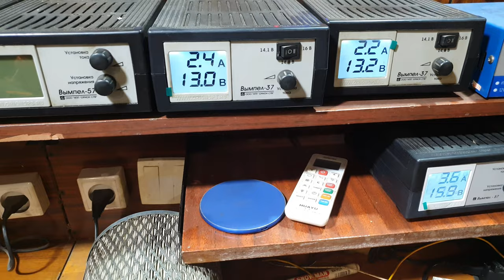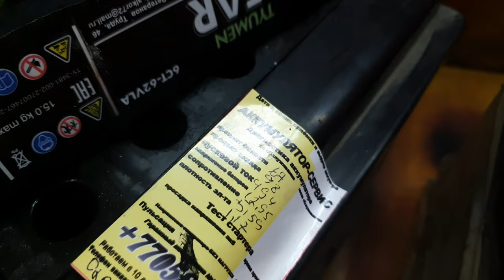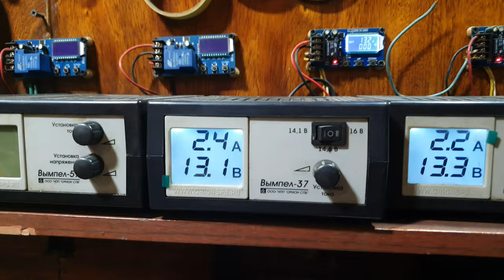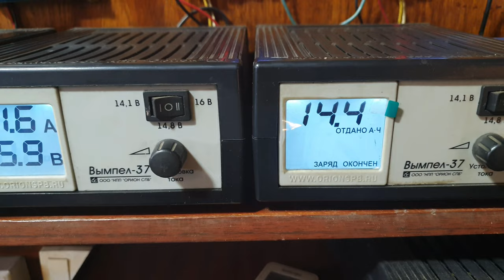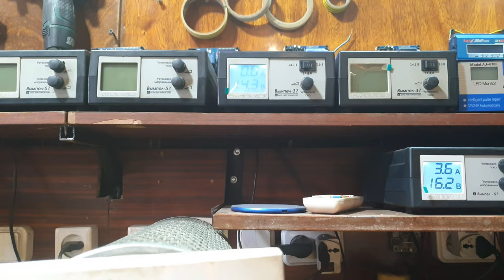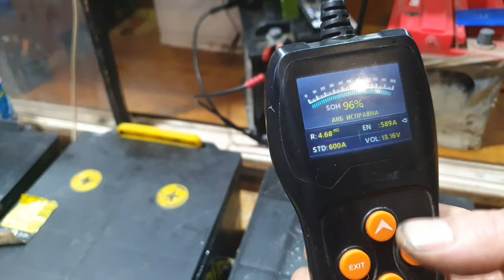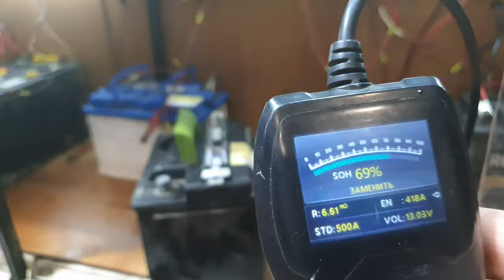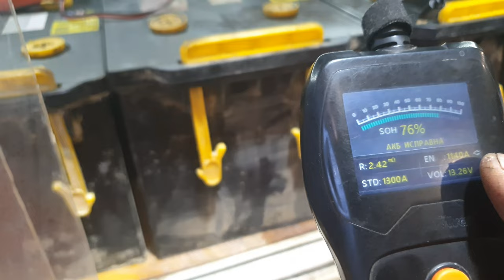Зарядка в один прогон аккумуляторов Тюмень-Bear и Racer на зарядных устройствах Вымпел-37.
Ещё  о зарядке аккумуляторов по методу одного прогона.